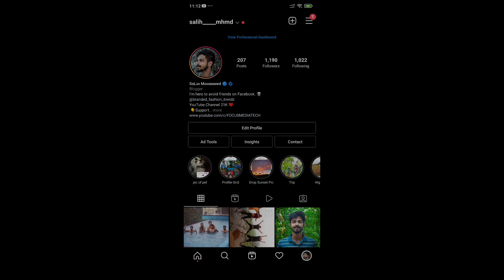Pic of your Pet Photos Sticker on Instagram | add yours sticker instagram